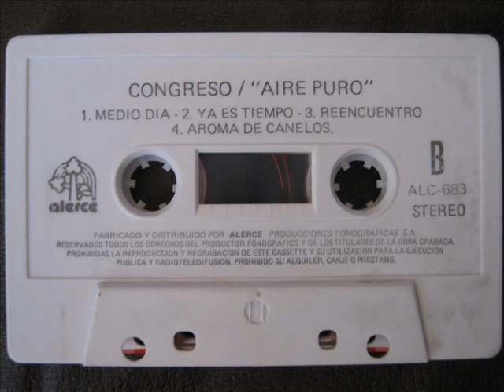Congreso - ya es tiempo